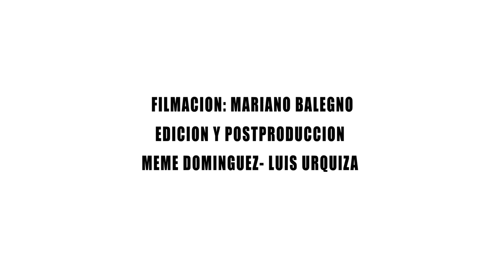Par Mil - MAGDALENA FLEITAS + RICARDO MOLLO - CD Risas del Rock (videoclip original)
Par Mil
L y M: Ricardo Mollo / Diego Arnedo, Divididos
Magdalena Fleitas CD Risas del Rock  / Buenos Aires, Arg 2019
Con la participación de Ricardo Mollo

Filmación y cámaras: Mariano Balegno
Edición y postproducción Meme Dominguez - Luis Urquiza
La Otra Cuadra · Audiovisual

Ricardo Mollo: Voz, guitarras eléctrica y acústica
Magdalena Fleitas: canto
Producción musical y bajo: Martín Boffi
Batería: Kiki Gaggino
Violín: Paula Marinello / Charango: Luján Castro
Acordeón: Fernando Tomasenía
Coros de niñ@s rockerit@s: Valentina Stefanizzi, Milo Converso, Magdalena di Meglio, León y Helena Urquiza, Ciro y Emilia Duran, Violeta y Lazaro Santos, Nina Merlan, Ulises Carretino y León Merlo.

Coro de niñas y niños, grabadas por Leonardo Maldonado-estudio móvil en casa de Magda.
Grabado en Sombra Cine por Mariano Fernández y Juan Krymkiewicz

Encontrá la canción en todas las plataformas digitales.